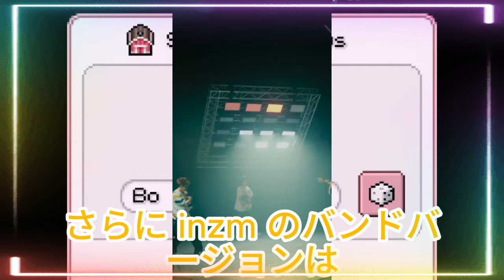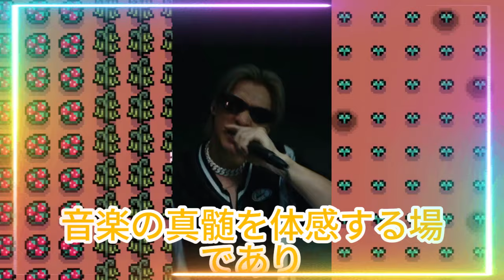【平野紫耀】Number_i「INZM」が生バンドで進化！メンバーの熱量が伝わる神ライブ！特に、DJ IZOHのスクラッチとバンドの演奏が絶妙に絡み合い、曲のダイナミズムを最大限に引き出しています。